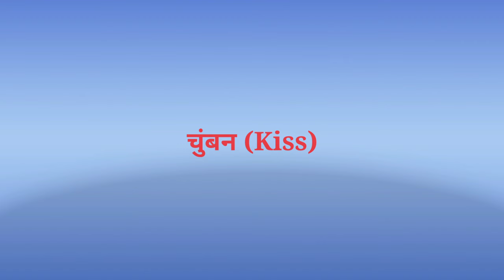प्रणयक्रीडा कशी करावी? | कामक्रिडा कशी करावी? | Foreplay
प्रणयक्रिडा कशी करावी, कामक्रीडा कशी करावी, प्रणय कसा करावा, रोमान्स कसा करावा, याची माहिती या व्हिडिओमध्ये देण्यात आलेली आहे.

DR. RAJSINH SAWANT:
                     Dr.Rajsinh Sawant is a Consulting Sexologist, Psychotherapist & Hypnotherapist in Kolhapur, Maharashtra. He is one of the best sexologists in Maharashtra & has an experience of 17 years in the field of Sexology. He is a Certified Sex Therapist, Sex Educator and Counselor. He is also available as visiting Sexologist at Trinity Healthcare and Medical Research (Esperanca Hospital), Panjim, Goa.
                    Dr. Rajsinh Sawant is  Hon. Joint Secretary of National Association of Sexologists in India. He is Fellow of Council of Sex Education and Parenthood International. He is also member of Asia Oceania Federation for Sexology, Indian Association for Sexology and Indian Society for Clinical and Experimental Hypnosis. Dr. Rajsinh Sawant has been awarded by 'National Outstanding Services Award' in 30th National Conference of Sexology 2014 at Navi Mumbai.

MANAS SEX AND PSYCHOTHERAPY CLINIC :
                        Manas Sex and Psychotherapy Clinic is the first advanced Sex Clinic in Kolhapur as well as South Maharashtra to diagnose, treat and manage sexual problems.
                       Dr. Rajsinh Sawant  is Founder – Director of Manas Sex and Psychotherapy Clinic. The Clinic provides compassionate, state of the art, evidence based clinical management of sexual & psychological problems for men and women. Our sexual medicine program takes into consideration multi disciplinary health concerns.
We provide confidential patient care, education and research to improve sexual health through the prevention, diagnosis, treatment and rehabilitation of condition or diseases that involve sexual function in both men and women.